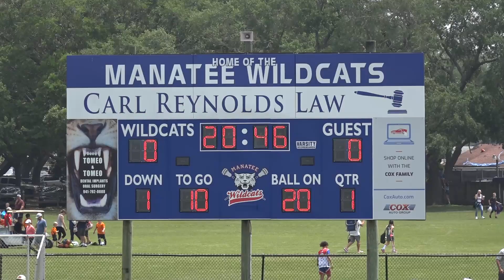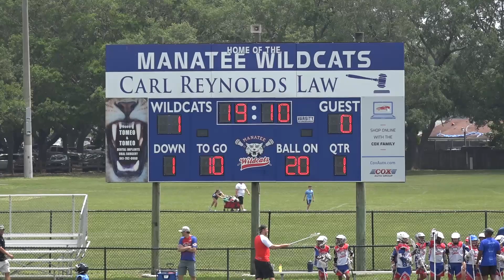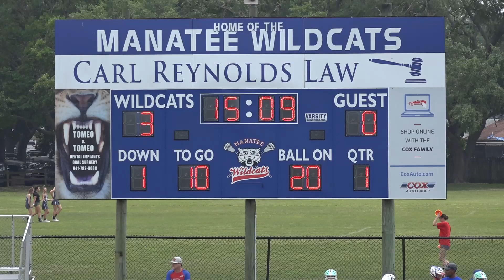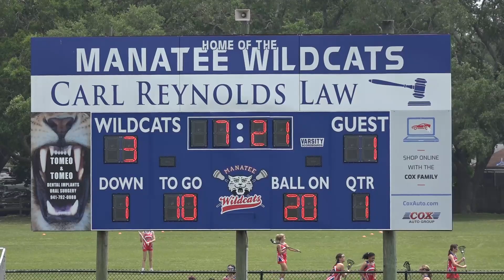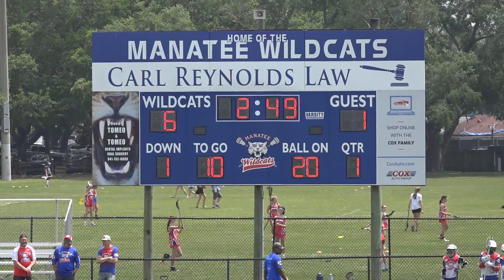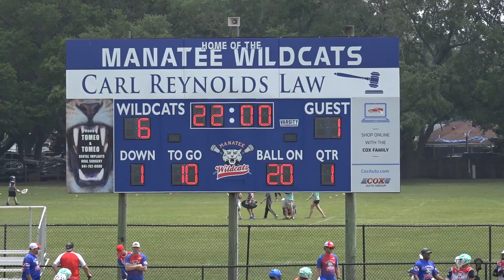2021 MWC 12U Boys Lax vs. Coyotes, BOTB Championship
2021 MWC 12U Boys Lax vs. Coyotes, BOTB Championship